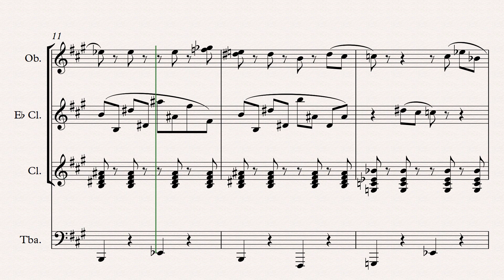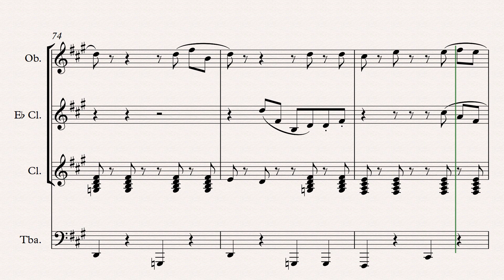Ascending the Ol' Lil' Hill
Come up with a better name for the song, I dare ye.

Joegalloway.org